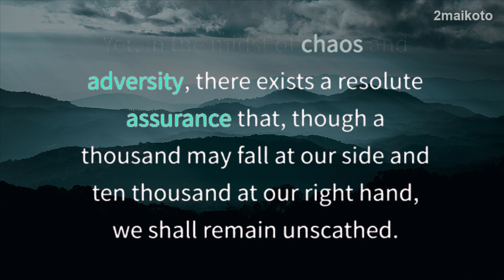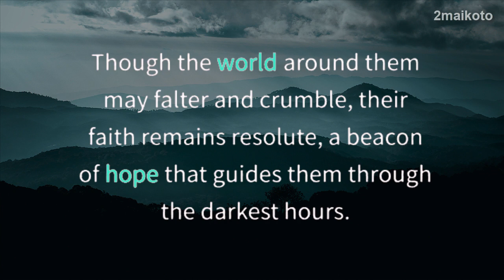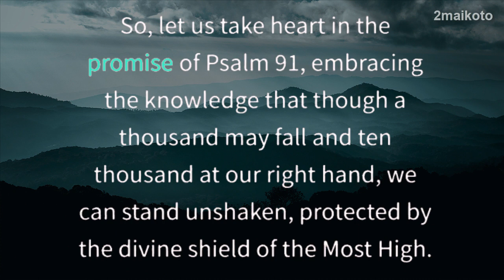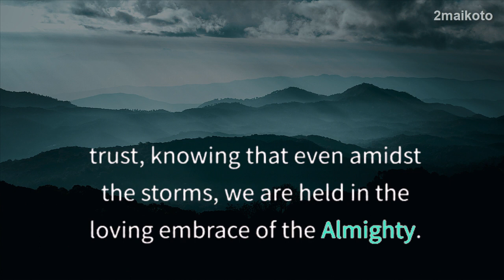PSALM 91 - Amidst the Storms - Standing Unshaken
PSALM 91 - Take a Glass of Water - MOST POWERFUL PRAYER

Welcome to 2maikoto, a channel dedicated to Christian prayers and devotions. Our mission is to help people cultivate a deeper relationship with God through daily prayer, testimonies and reflections.